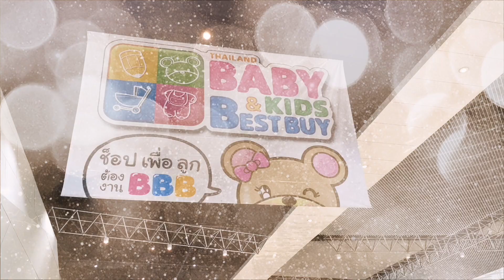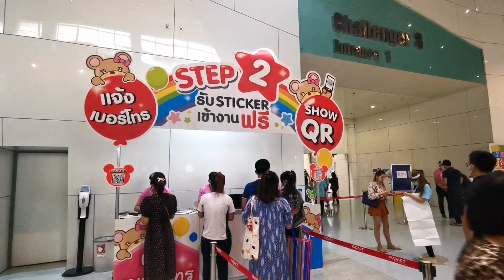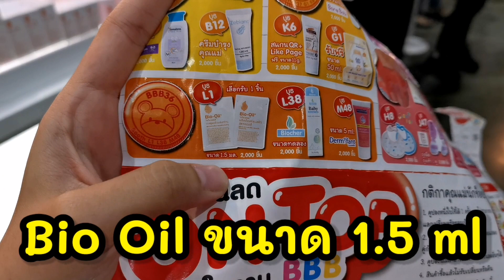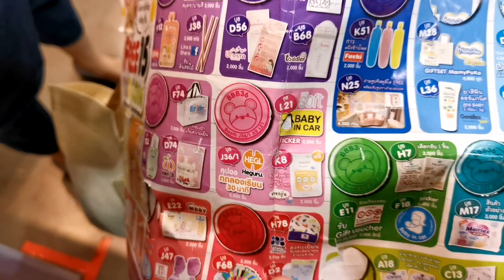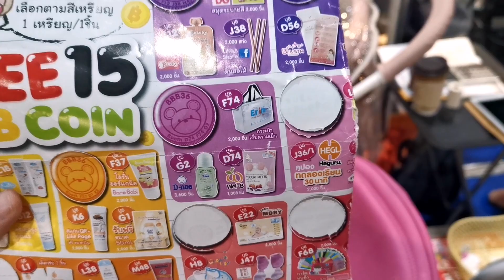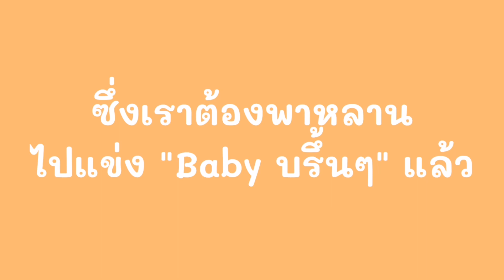พาเดินรับของฟรีในงาน Baby & Kid Best Buy 2020 By Ploywy Review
Baby & kids Best Buy 2020

งานที่พ่อแม่ควรมาที่สุดดดดดดดดดดดด

คอนเซ็ป​ที่เราคิดให้"ไม่ซื้อไม่ว่า มารับของฟรีในงานก็พอ"

แค่มาก็คุ้มแล้วจริงๆ เพราะเค้าแจกของทั้งงาน เดินไปทางไหนก็เจอของแจก เราก็เลยหยิบของแจกให้หลานสนุกเลย และในงานของลดราคาเยอะมากกกกก พ่อแม่มือใหม่มือเก่ามาน่าจะหมดไม่ต่ำกว่า 5000 เพราะยิ่งซื้อยิ่งคุ้ม เราเดินผ่านพ่อๆแม่ๆหอบของกันแบบสุดๆ

ใครที่เกิดคำถามว่ามาในงานนี้จะได้อะไรบ้าง?

เราสรุปให้

✔️จับของรางวัลมากมาย
✔️มีกิจกรรมสำหรับเด็ก
✔️โซนให้เด็กเล่น เป็นปราสาท​ลม (ช่วยให้เด็กไม่เบื่อขณะรอแม่ๆพ่อๆเดิน แต่จะเล่นได้ 15 นาที/คน/บัตรสมาชิก และเด็กต้องอายุ 3 ขวบขึ้นไป)​
✔️การแข่งขันชิงรางวัล ซึ่งการแข่งขันจะมีการแบ่งตามวัย
✔️สินค้าราคาถูกกว่าด้านนอก
✔️ส่วนลดสุดพิเศษ
✔️ของแถมเพียบ
✔️มีตัวการ์ตูนมาสค็อต​เดินในงาน

ในงานมีผ้าอ้อมหลายแบรนด์มาก เหมาะกับพ่อแม่มือใหม่ที่กำลังหาผ้าอ้อมให้ลูกน้อย เพราะจะได้ลองสัมผัส​ความนุ่มของผ้าอ้อมได้ทุกแบรนด์ และที่สำคัญมีตัวอย่างให้เอากลับมาลองทุกแบรนด์ ดีงามมากมาย​ จะได้เทสว่าลูกเราใส่ยี่ห้อไหนแล้วสบายก้นสุด

มางานนี้คือจบในที่เดียว ไม่ว่าจะเป็น ของใช้เด็ก/สถานที่เรียน/โรงเรียนสอนว่ายน้ำ/ผ้าอ้อม/รถเข็น/คอกกั้น/อาหารการกินของลูกน้อย/เตียงนอน บราบราบรา คือมีทุกอย่างครบจริงๆ

และหากใครกังวลว่าจะแบกของกลับไม่ไหว

ในงานจะมีบูธขนส่ง Kerry หากแบกไม่ไหวก็ส่งขนส่งให้ไปส่งที่บ้่านได้เลย เก๋ๆ

อ่านมาถึงตรงนี้แล้ว ก็ลองชมคลิปเพื่อเพิ่มอรรถรส​ได้เลย